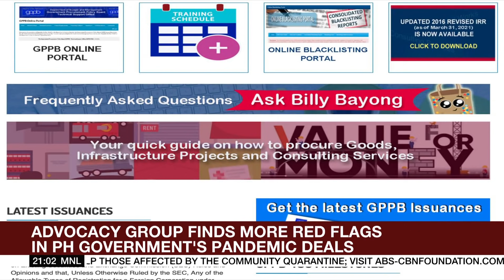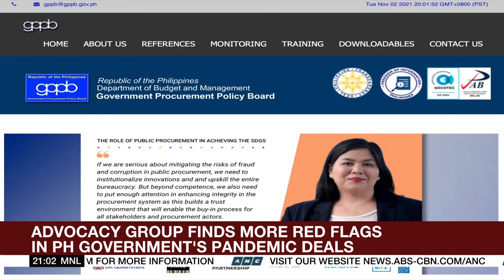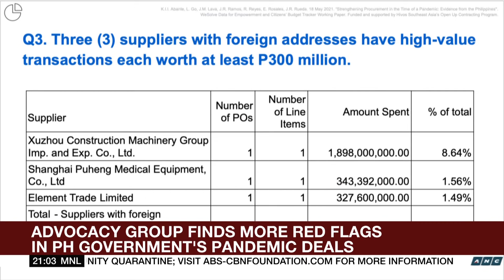More red flags found in Philippine government's pandemic deals | ANC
The World Tonight: An advocacy group raised concerns over seemingly overpriced Philippine government contracts for pandemic supplies.